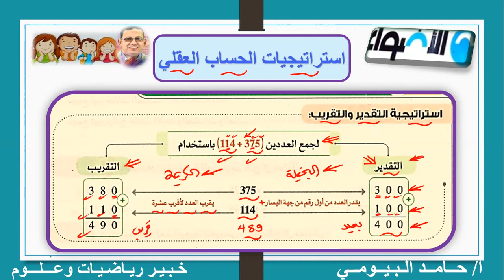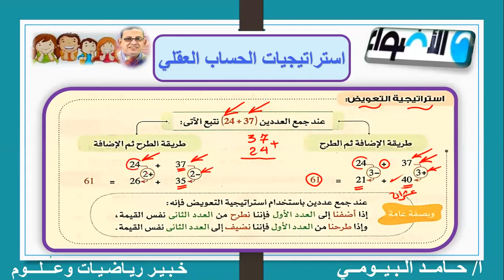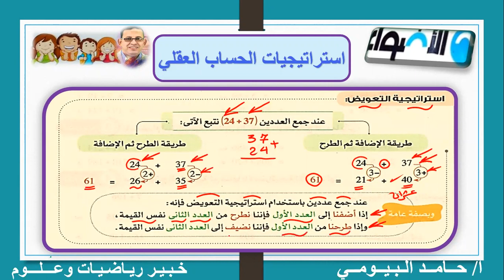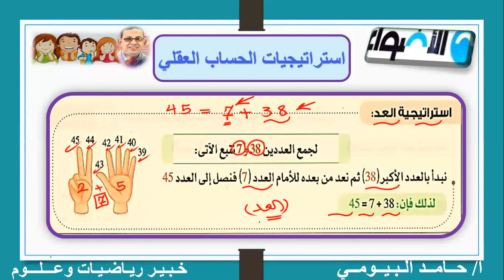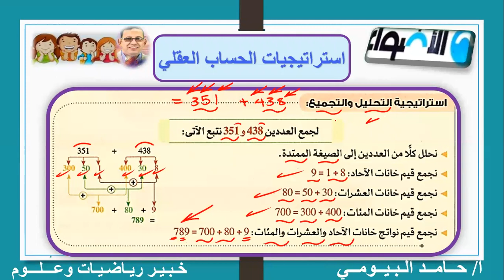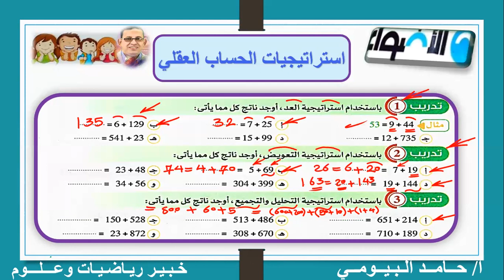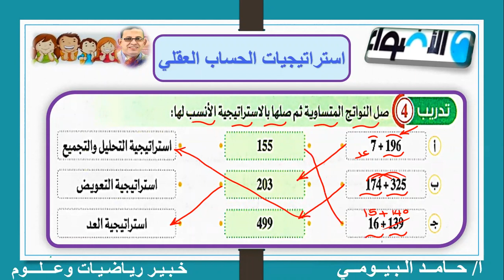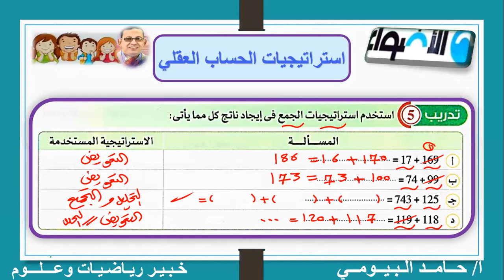استرتجيات الحساب العقلي في عملية الجمع بسهولة مع مستر حامد البيومى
أسهل شرح وتبسيط درس استراتيجية الحساب العقلي في عملية الجمع مع مستر حامد البيومى
الاستراتيجيات
الجمع والطرح
حامد البيومى
رياضيات الصف الرابع
المنهج الجديد المطور 2022
الوحدة الثانية